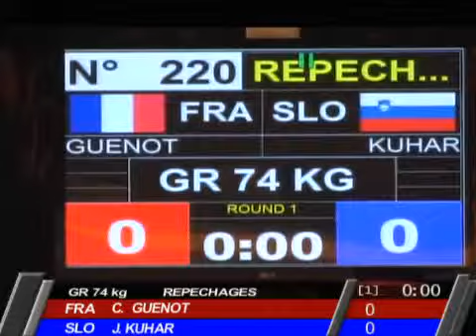C.Guenot (FRA)-J.Kuhar (SLO), 74 kg, European championship 2011.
European championship 2011,Dortmund. Repechages